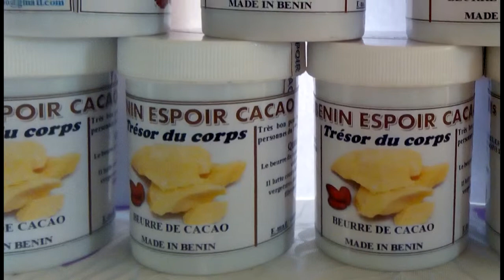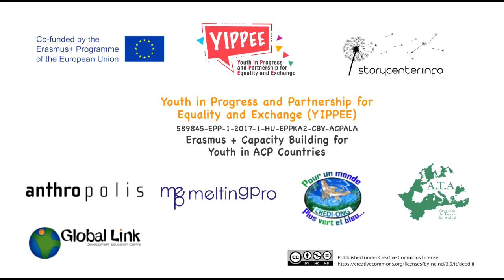"Passion de 3 jeunes bèninois pour l'agricolture" Yippee project